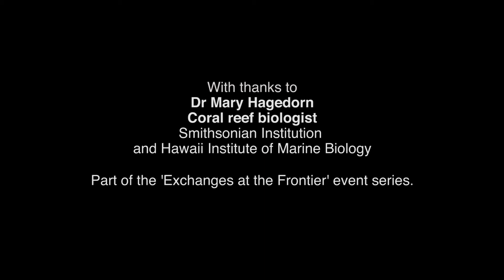What is coral and why is it important? | Mary Hagedorn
Find out about these vital marine creatures and how they support ecosystems within the oceans.

Mary Hagedorn is a physiologist who has pioneered many state-of-the-art techniques that may help save our coral reefs. Dr. Hagedorn has developed a conservation program for coral species, using cryobiology, the understanding of cellular systems under cold conditions, and cryopreservation, the freezing of sperm and embryos. In this approach, the embryos and sperm are frozen and placed into liquid nitrogen where they remain frozen, but alive for decades in a genetic bank.